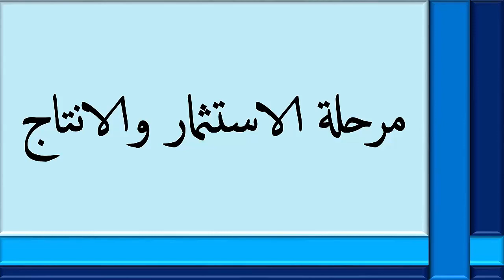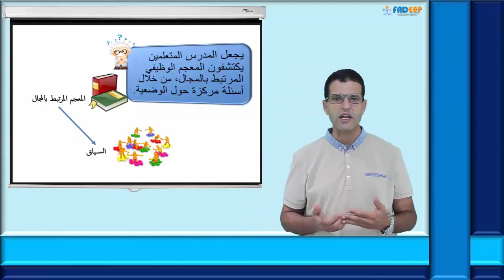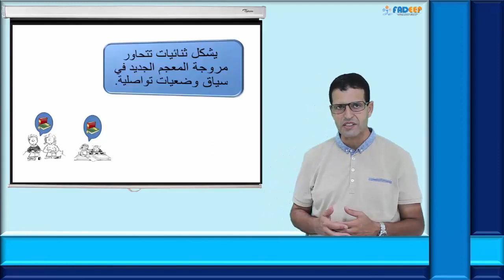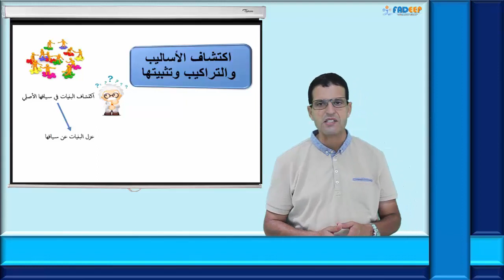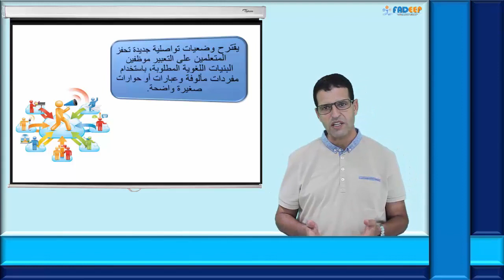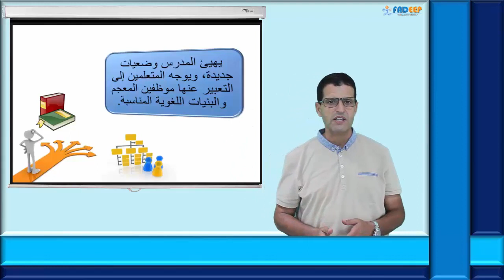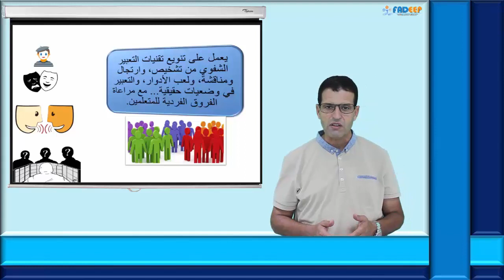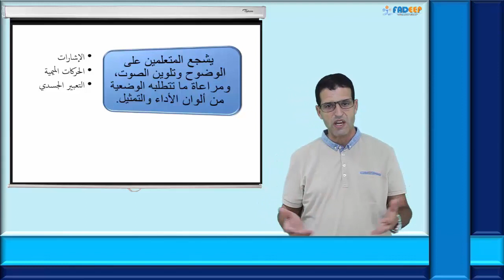ديداكتيك اللغة العربية: الإنتاج والاسثمار